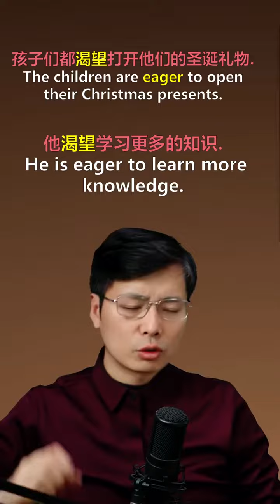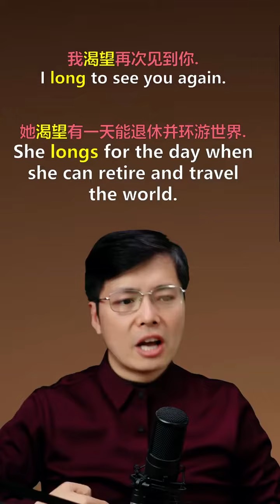都是急切，选eager还是long？跟山姆老师学习语法背后的内容